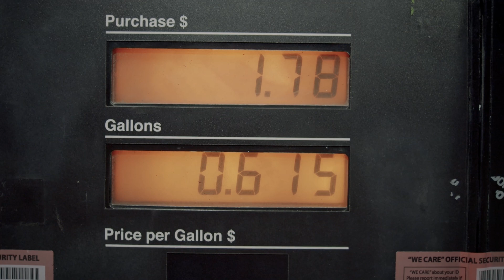Electric Vehicles Have Come a Long Way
Electric vehicles (EVs) have come a long way with dozens of models available to US drivers. And thanks to recent federal legislation, thousands of public chargers will be coming online in the next few years bolstering the already 66,000 chargers available across the US. EVs, which produce no tailpipe emissions, are one of many solutions that will help minimize the worst effects of climate change, improve public health outcomes, and can save consumers money annually by eliminating expensive trips to the gas pump. Thinking of making the switch? Read our EV Benefits Fact Sheets to see the climate, economic, and health benefits of driving electric in your state.